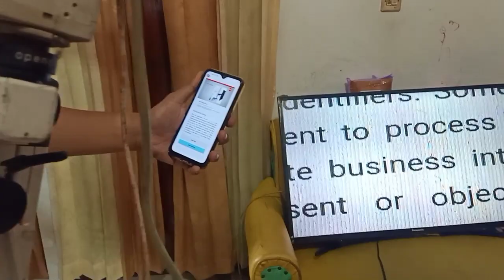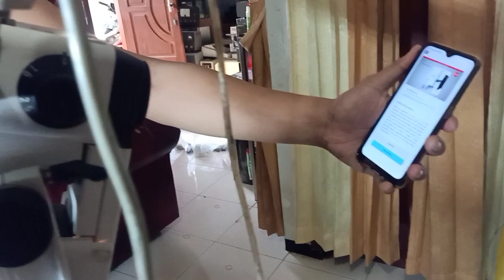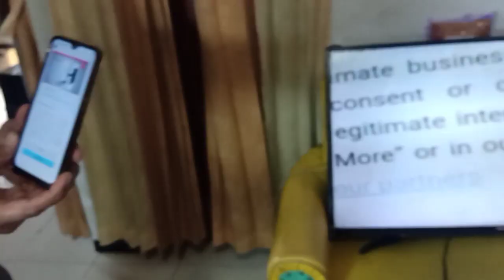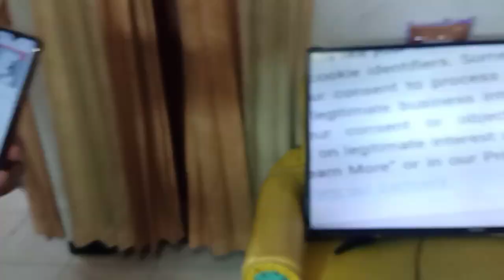Rewiew Microscope Reviwe Microscope KAPS - SOM52 Made in Germany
The Kaps SOM® 52 on a mobile stand is specially tailored to the needs of routine daily gynecological examinations with successful diagnosis and treatment.

Unit Stok 1
Bekas Borongan
Berat 55kg Free Onkir P.Jawa.
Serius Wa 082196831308